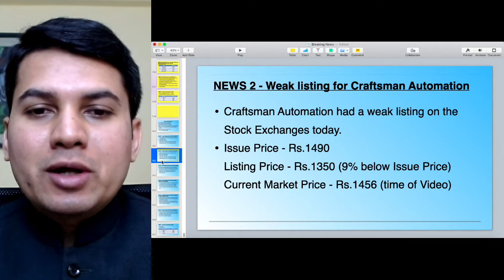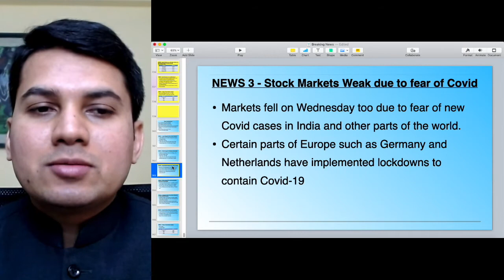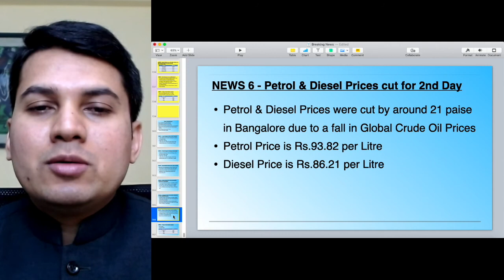Breaking News - 25 March 2021 | Dr.Bharath Chandra & Mr.Rohan Chandra